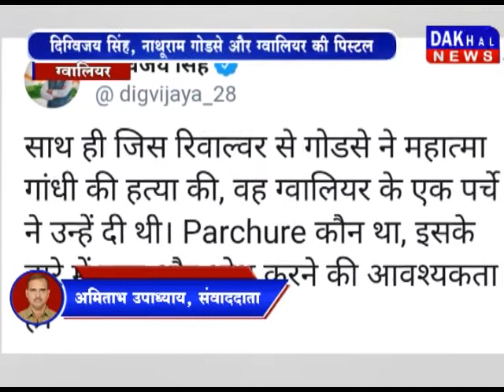गाँधी को मारने वाली पिस्टल ग्वालियर की Mahatma_Gandhi Nathuram_Godse Scindia DAKHAL NEWS//